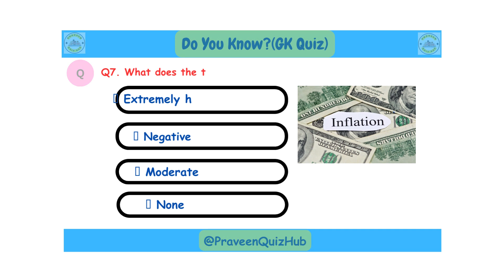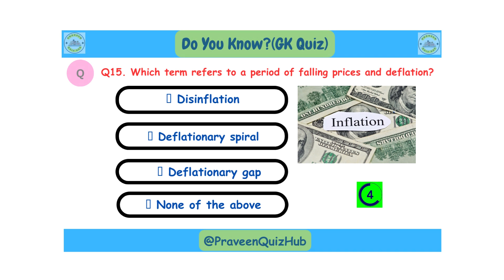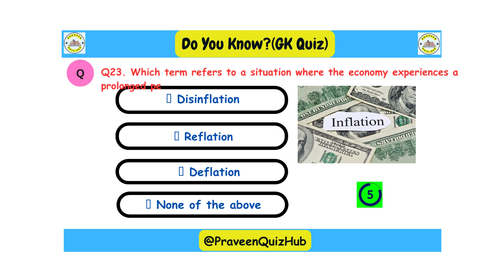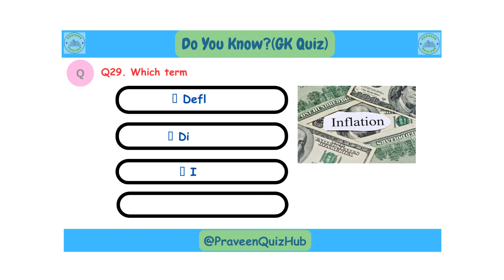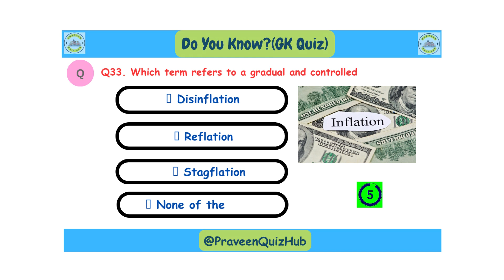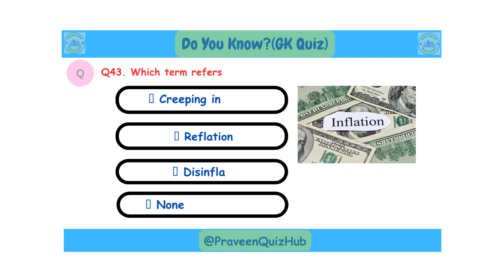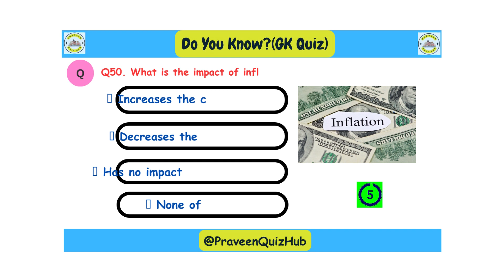Quiz on Inflation | Top 50 Important Questions | For All Examination | MCQs | Praveen Quiz Hub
This channel is basically to provide competitive exam related quiz which can help to clear your exam.
 I Use To Create Content:
►Mobile Phone
►Green Screen
general knowledge
gk 2023
gk question 2023
gk english
gk afroz
gk
Gkd
gk ke question
gk gs
gk question
general knowledge
general science
general knowledge 2022
lucent gk
जीके
जीके क्वेश्चन
जीके प्रश्न